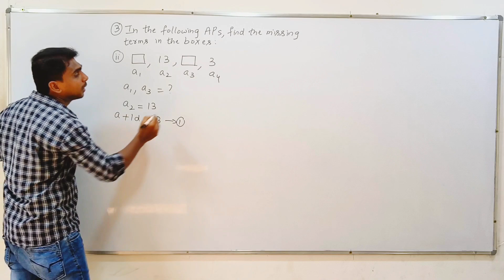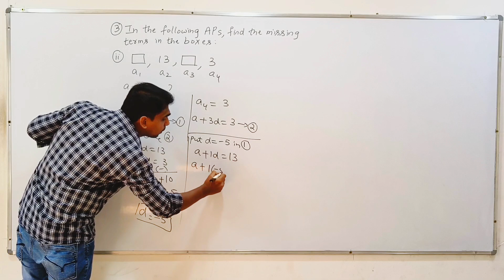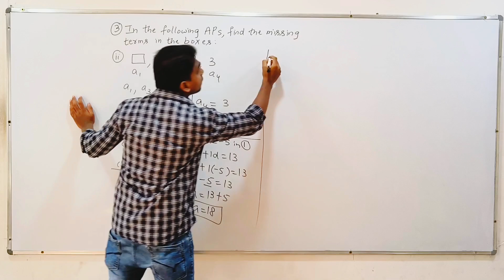ex 5.2 class 10 q3 ii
ex 5.2 class 10 q3 ii ex 5.2 q3 ii ap ex 5.2 class 10 q3 ii ap ex 5.2 class 10 question 3 ii class 10 5.2 q3 ii 5.2 q3 ii class 10